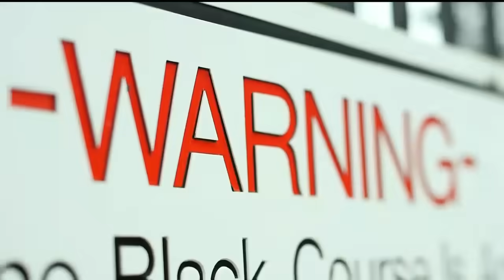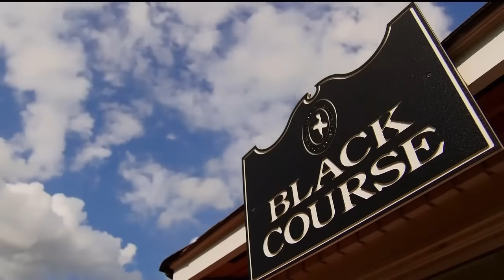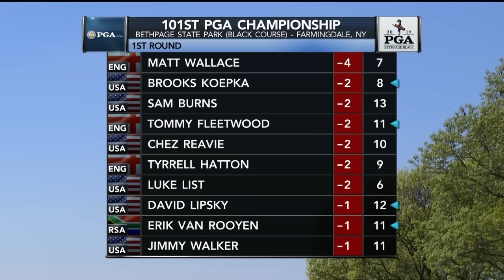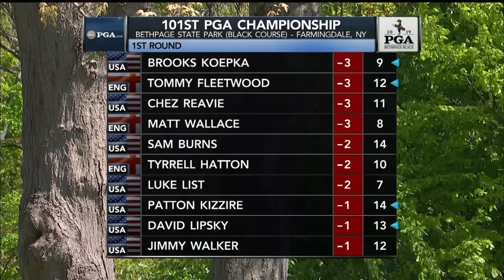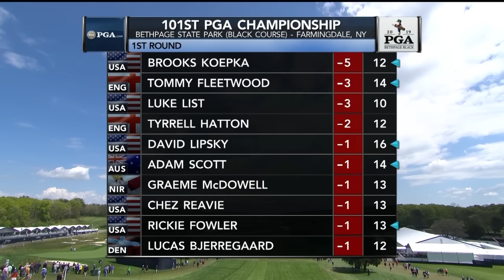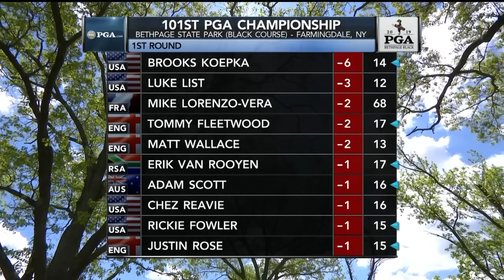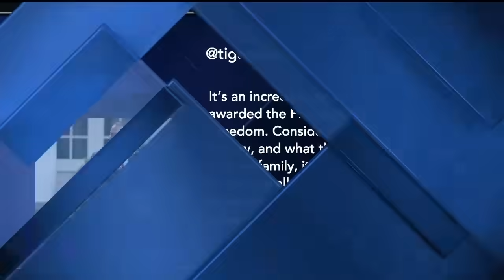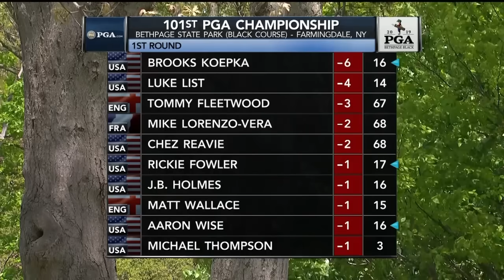Full Replay | Tiger Woods, Brooks Koepka, Francesco Molinari in 1st Round at 2019 PGA Championship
Watch the entire rounds for these recent major winners with every shot and every moment of the exclusive PGA.com featured group coverage from the 2019 PGA Championship at Bethpage Black.

PGA.com is the official website and YouTube page of the PGA of America and has exclusive, original video around golf instruction and golf equipment, as well as PGA Championship, Ryder Cup and Senior PGA Championship highlights.